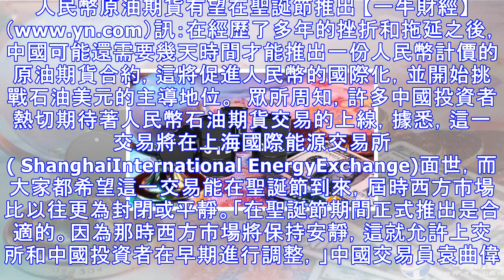石油美元迎來危機？中國或在聖誕節期間推出人民幣石油期貨？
人民幣原油期貨有望在聖誕節推出 【一牛財經】（眾所周知，許多中國投資者熱切期待著人民幣石油期貨交易的上線，據悉，這一交易將在上海國際能源交易所( ShanghaiInternational EnergyExchange)面世，而大家都希望這一交易能在聖誕節到來，屆時西方市場比以往更為封閉或平靜。「在聖誕節期間正式推出是合適的。因為那時西方市場將保持安靜，這就允許上交所和中國投資者在早期進行調整，」中國交易員袁曲偉（Yuan...
源: pixpo